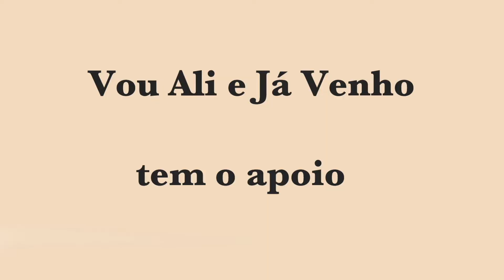Bemposta, a barragem e Cardal do Douro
Cardal do Douro e Bemposta, no concelho de Mogadouro. A barragem, o maschocalheiro, casamentos e outras tradições. Narração de Vitor Gomes da associação Maschocalheiro Bemposta